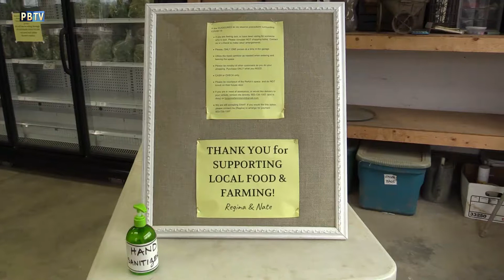Maryann on Main St. - Episode 2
Plymouth Select Board member, Maryann Barnsley goes to visit some local businesses on and beyond Main St. to see how they're adapting during this time of uncertainty with COVID-19.